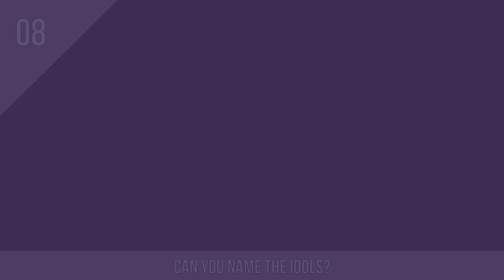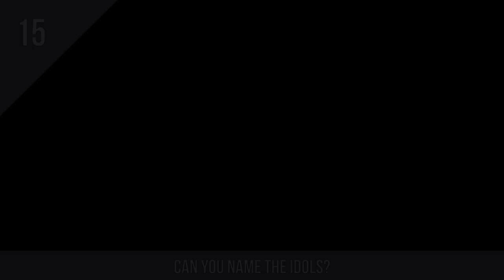[K-POP GAME] CAN YOU GUESS THE MIXED K-POP IDOLS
WELCOME TO MY WEEK OF WONDERFUL QUIZZING! QUIZ 5 OF 7.

15 rounds, 30 songs, 30 points. How many can you get?

More quizzes coming soon.